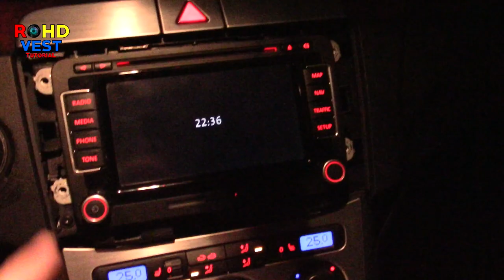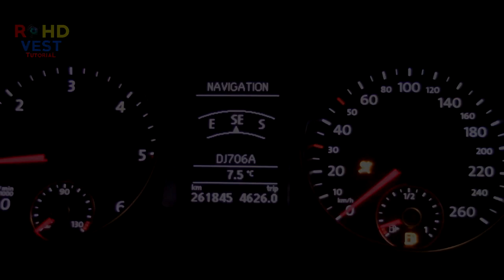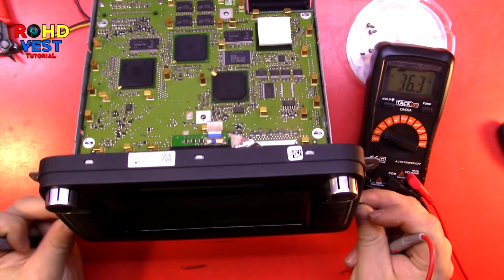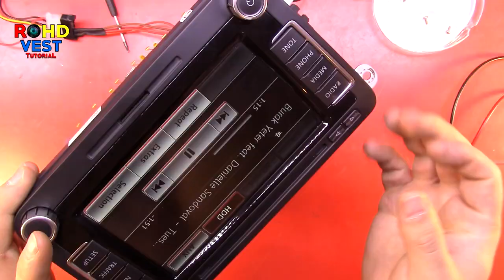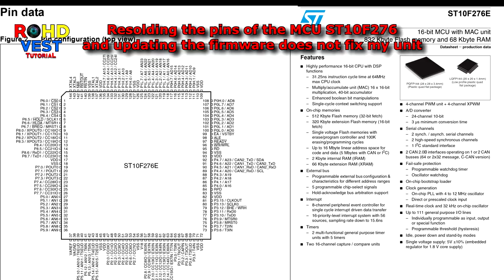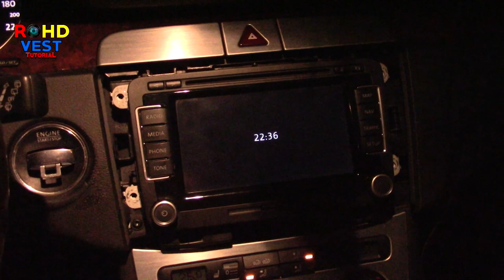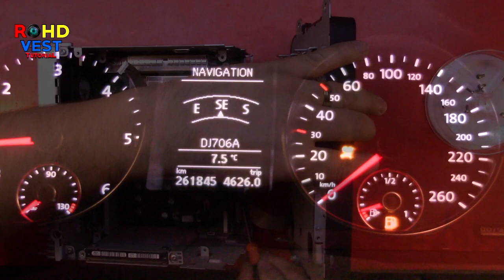How I fixed RNS 510 / Columbus CAN communication problems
or press the YouTube Super thanks button

Intro:
Visuals made using

🎵 Track Info:
Title: Not This Time by Di Young
Genre and Mood: Dance & Electronic + Happy
🎵 Track Info:
Title: Jumping of the Porch by Broke In Summer
😊 Broke In Summer:
🎵 Track Info:
Title: New Start by LiQWYD
Genre and Mood: Dance & Electronic + Bright
😊 Contact the Artist:
🎵 Track Info:
Title: Sweet Feelings by Thbd
Genre and Mood: Dance & Electronic + Inspirational
😊 Contact the Artist:
🎵 Track Info:
Title: Velvet by Peyruis